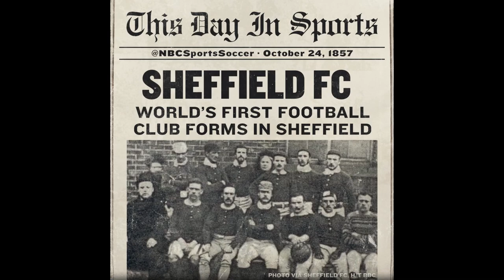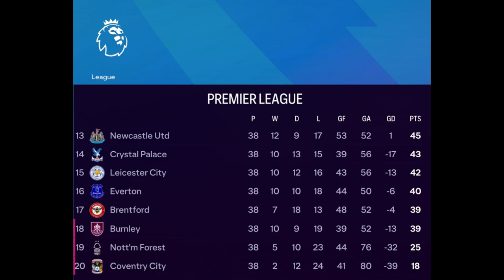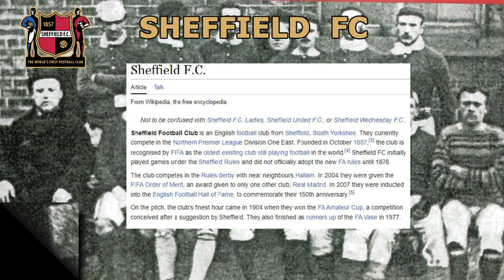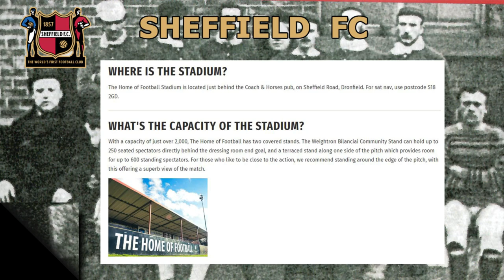Back to Back Champions?? - Sheffield FC - Back to Glory Days - S12E35 - FC24